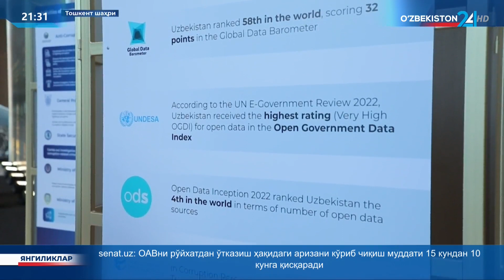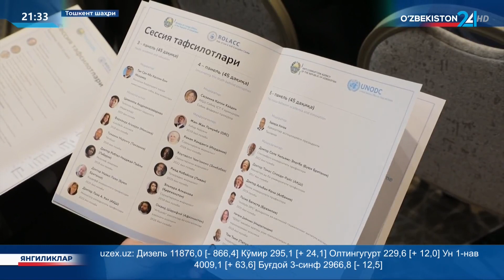Ҳалоллик чемпионлари Форуми